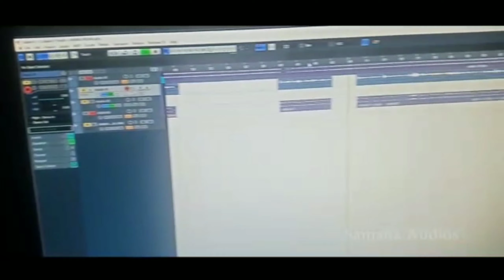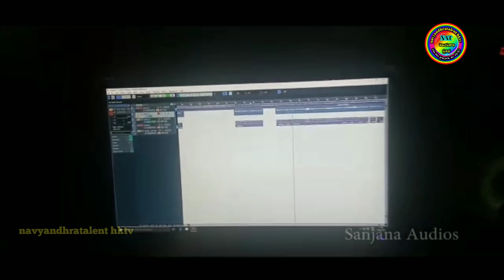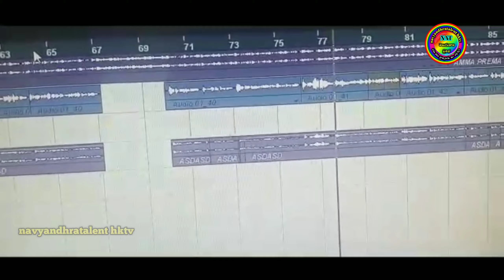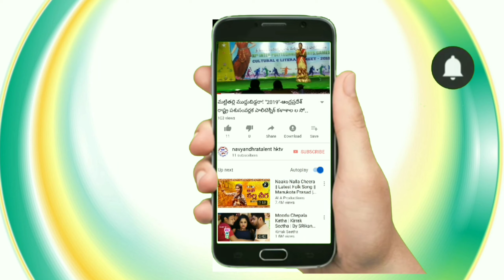AMMA PATA#SINGER K. SATYANARAYANA GAARU#WRITER ASTA GANGADHAR#Presented by NAT-HKTV